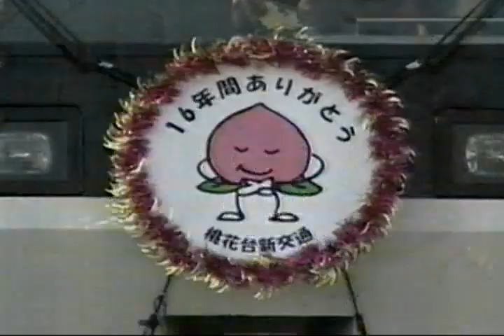メーテレニュース ピーチライナー廃線の日 編集で音ズレしました